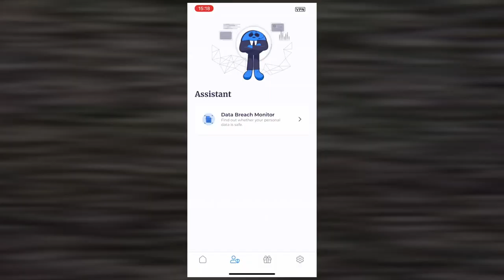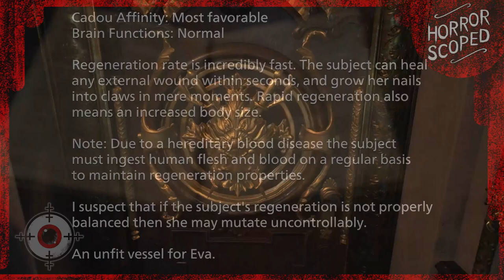The Strange Tale of Lady Dimitrescu in Resident Evil Village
Get Atlas VPN for $1.39 a month before the deal expires!

Lady Dimitrescu, the tall lady from Resident Evil Village, instantly became a favorite among fans. But what is her whole story? Let's take a look at this Resident Evil Village mystery and explain everything that can be inferred!

Written by Seeraphis and SwankyBox.
Editing by Seeraphis.

Song from Resident Evil OST's:

"The Duke" - Resident Evil Village
"Mercenaries / Heisenberg Fight" - Resident Evil Village